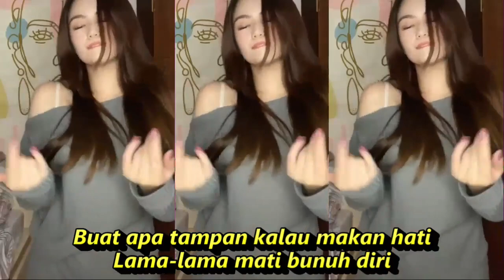MAKAN HATI KOPLO DANGDUT LAWAS KOMPILASI SHORT YOUTUBE & TIKTOK GOYANG HOT REFRESH MATA SEGER SEGER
Makan Hati
Lagu Rita Sugiarto
Lirik
Buat apa tampan kalau makan hati
Lama-lama mati bunuh diri
Biar jelek asal sayang sampai mati
Biar miskin tapi kaya hati
Biar jelek asal sayang
Biar miskin kaya hati
Apa gunanya tampan kalau jadi pikiran
Apa gunanya istana bagaikan neraka
Daripada ku merana
Hidup s'lalu menderita
Lebih baik sederhana
Asal hidup bahagia

Dangdut koplo
Kopo dangdut
Tepung kanji
Los dol
Banyu moto
Apakah itu cinta
Gaun merah
Berbeza kasta
Ku puja puja
Koplo time
Koplo Jawa
Koplo Banyuwangi
Koplo again
Koplo Adella
Koplo bunga
Koplo campursari
Koplo campursari mp3
Koplo chord
Koplo cinta
Koplo DJ
Koplo duet
d'rosta koplo
Koplo edan
Koplo egois
Koplo full
Koplo ful
Koplo gendang
Koplo gerry
Koplo gelandangan
Koplo hadirmu bagai mimpi
Koplo hits
Koplo palapa
Koplo India
dangdut karaoke
dangdut remix
dangdut lawas
dangdut Amelia
Dangdut academy
dangdut Asia
Dangdut akustik
dangdut album
dangdut Batak
dangdut Bugis
dangdut Melayu
dangdut bimbang
dangdut cek
Chord dangdut
Dangdut disco
Dangdut disko